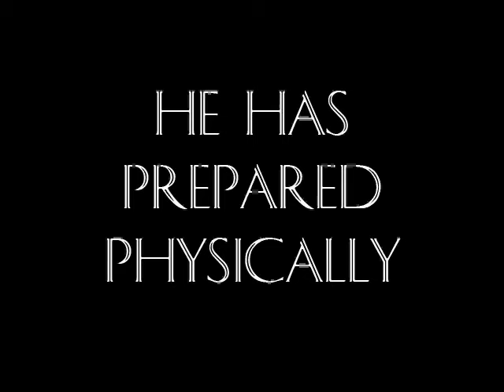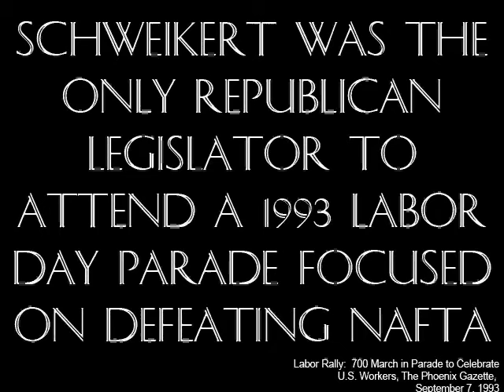David Schweikert - Union Made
David Schweikert has had multiple Big Labor endorsements. Don't vote for a Big Labor man to represent the Republican party in CD5.